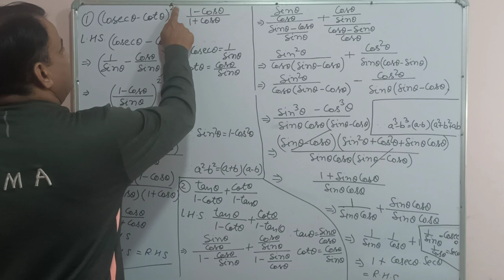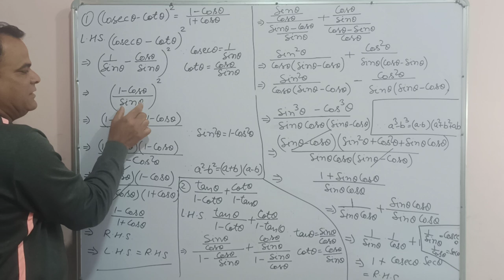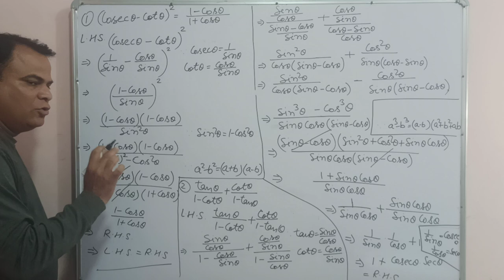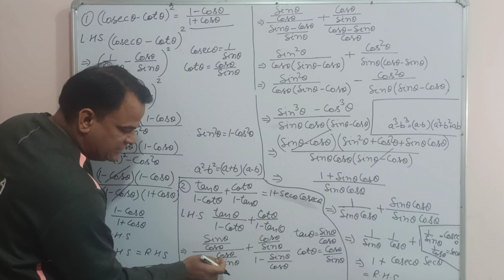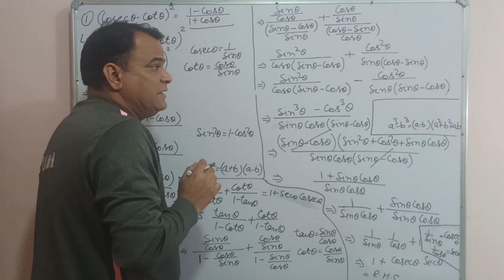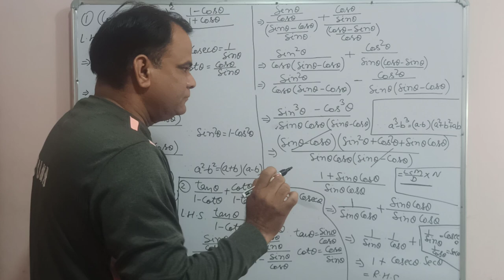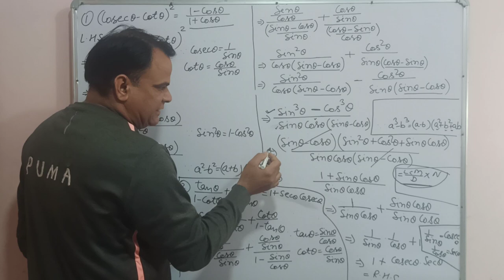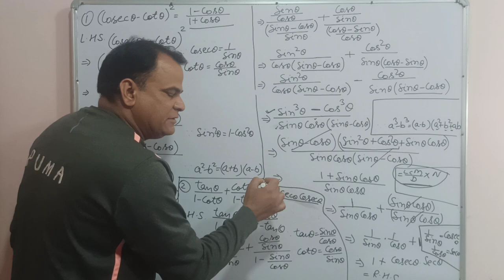Trigonometric exercise 8.4 solution part 1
Trigonometry exercise 8.4#solutions#proove questions complete solution #@TALWANICLASSES